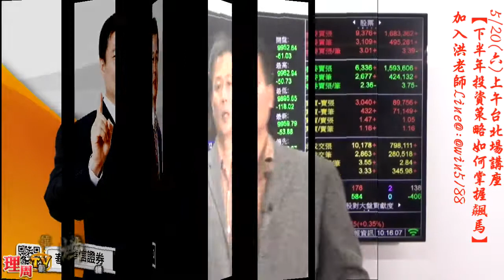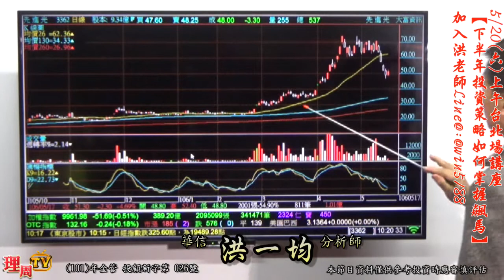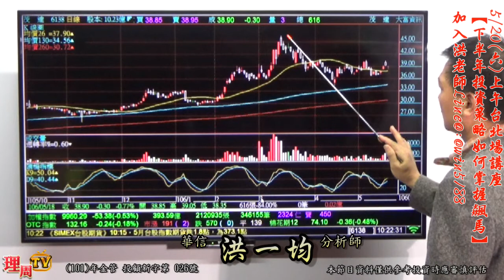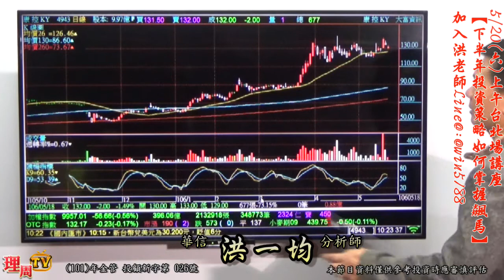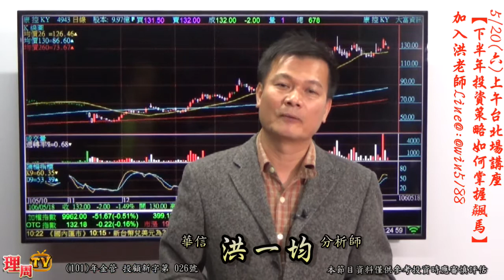理周TV-20170518 盤中-洪一均 橫掃千軍／5/20(六)上午台北場 講座:下半年投資策略如何掌握飆馬 加入洪老師 Line@:@win5188